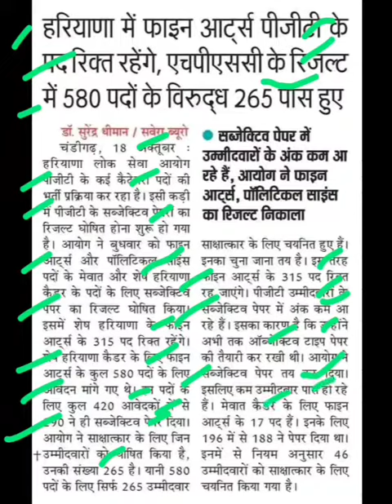फाइन आर्ट पीजीटी में रिक्त रहेंगे पद,hpsc pgt fine arts result latest news,hpsc pgt fine art news